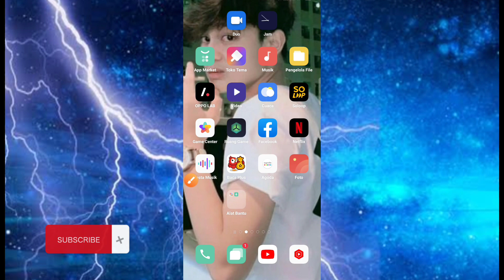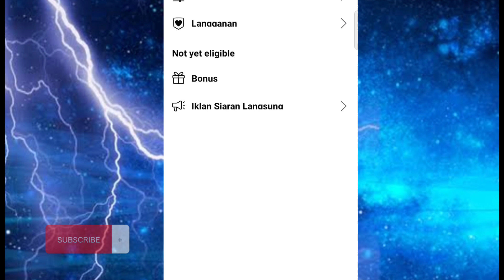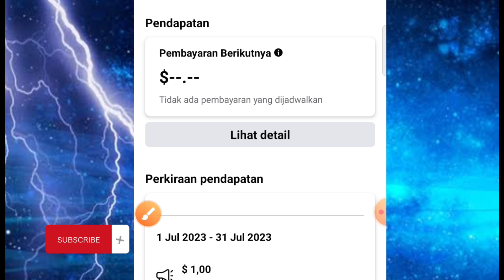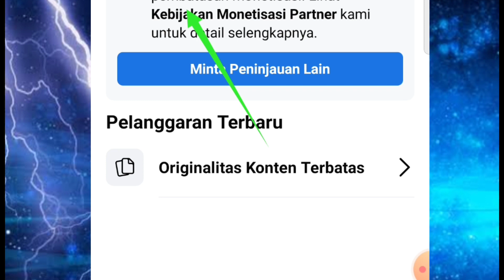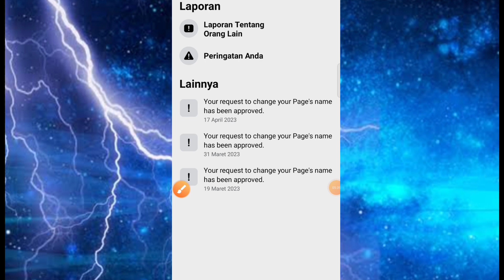Vidio Fanspage Di Hapus Facebook Monetisasi Hilang Apakah Masih Bisa Pulih ini Penjelasannya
hallo gyu's selamat datang kembali di channel calon mandiri, oke di pembahasan kali ini saya akan membahas, Vidio Fanspage Di Hapus Facebook Monetisasi Hilang Apakah Masih Bisa Pulih ini Penjelasannya, semoga bermanfaat dan jangan lupa subscribe,like, share ok, terimakasih